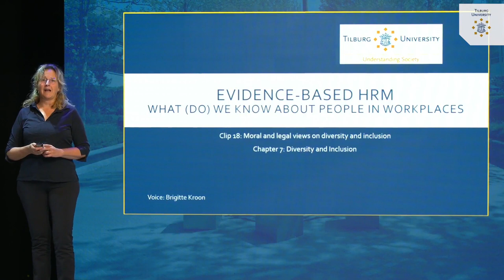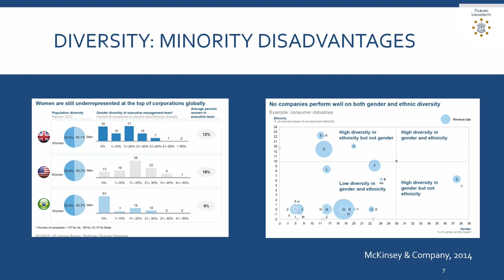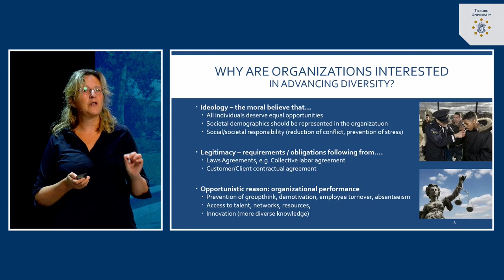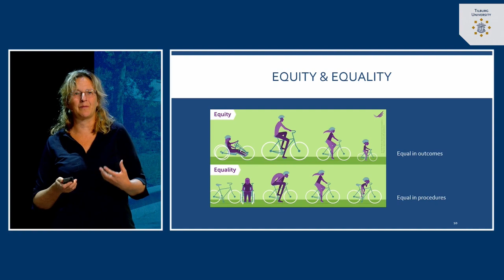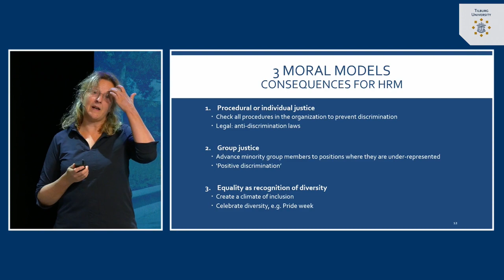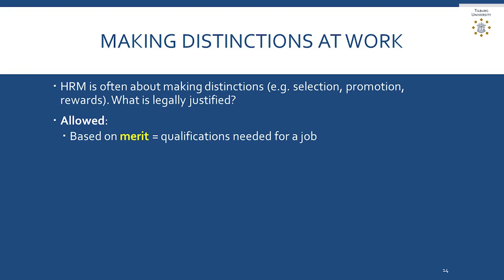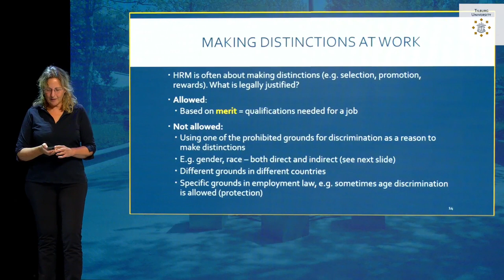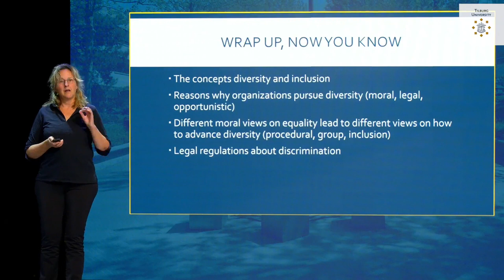#7.1 Diversity and inclusion - moral and legal | dr. Brigitte Kroon | Tilburg University